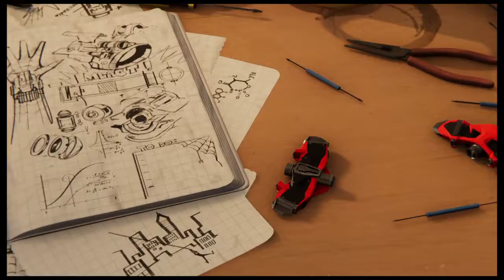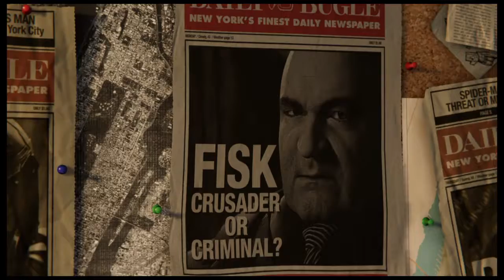I did a fail so i made another video #1 ( part) 1